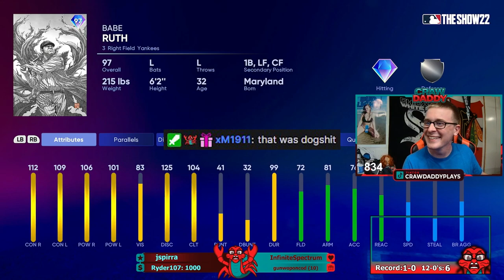UMP BLOWS CALL... MLB The Show 22 Diamond Dynasty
MLB The Show 22 Diamond Dynasty Twitch Stream Highlights